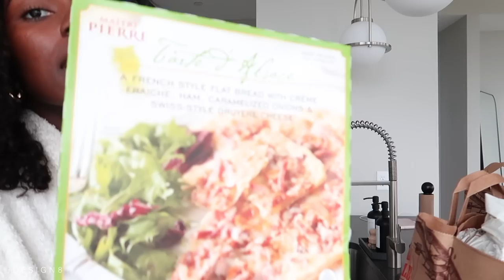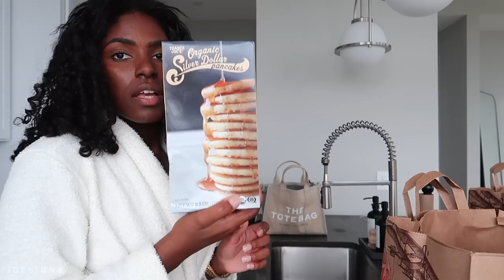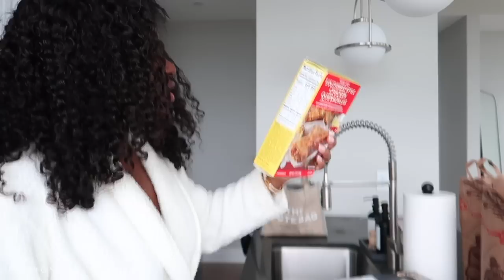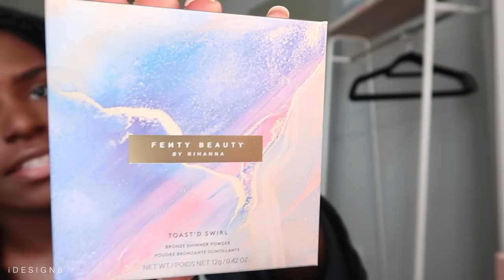WEEKLY VLOG: LASER HAIR REMOVAL + NEW DINNERWARE SET + TRADER JOE'S + FEELING BAD + MORE | iDESIGN8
idesign8 x AmazonTheDrop Collection Signup:

Hey Babes! Today's video is a weekly VLOG!!! In this vlog we are heading to a couple of appointments, showing you mini hauls from Traders Joe's, Crate & Barrel, and Ulta Beauty, & more. Please give this video a thumbs up ! It helps me out a lot and let's me know you enjoy this type of content!

Amazon Store Front

CLOTHING IN VIDEO
SKIMS FITS EVERYBODY BODYSUIT
PLT HIGHWAIST SHORTS
ALDO SHOES
LV BAG
WHITE ROBE
LINEN ROBE

ULTA HAUL
FENTY BEAUTY BRONZE POWDER
NARS RADIANT CREAMY CONCEALER
TARTE CREASELESS CONCEALER
ABH BROW WIZ
SUPERGOOP MINI SUNSCREEN
BEAUTY BLENDER POWDER PUFF
TULA 24/7 CREAM

OFFICE FURNITURE:
Office Desk
Office Chair
Office Shelves
Office Rug

O T H E R  L I N K S:
○DINING CHAIRS
○H&M VASE
○CASALUNA OVERSIZED BLANKET
○RISE AND SHINE MUG
○ROUND BASKET BROWN
○ACCENT CHAIR
○IKEA MEDIA STAND
○OVERSTOCK COFFEE TABLE
○WORLD MARKET JUTE RUG
○CHANEL BOOK
○LOUIS VUITTON BOOK
○OVERSTOCK COFFEE TABLE
○TARGET BOOK (JOANNA GAINES)
○NEW STONE AGE BOOK
○OASIS BOOK
○CRATE&BARREL FLOOR MIRROR
○TARGET GLASS VASE
○CRATE&BARREL FLOOR MIRROR